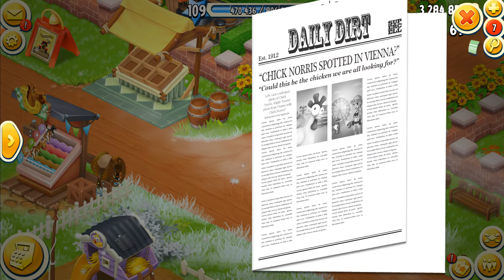Hay Day Level 109 Update 23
FEATURES